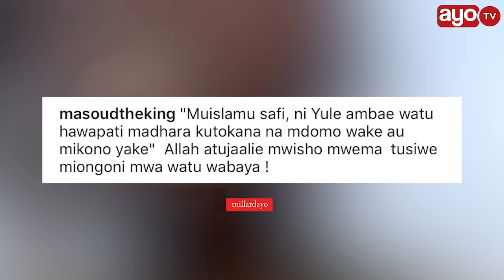MUDA MFUPI KABLA HAJAFA ASKARI ALISEMA "MUNGU NIJAALIE MWISHO MWEMA, NISIWE KATI YA WABAYA"